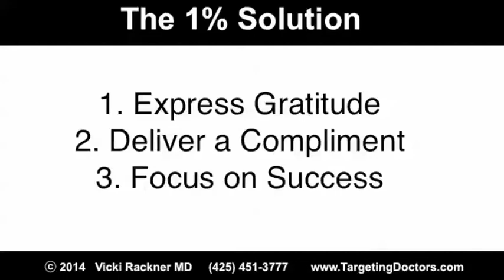Practice-Building Tip: Stop Complaining!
Want to build your practice?  Stop complaining!  A complaint is the focus on what you don't want; instead, focus on what you do want.  Dr. Vicki Rackner, President of Targeting Doctors, offers three alternatives to complaining: expressing gratitude, delivering a compliment of focusiing on success.